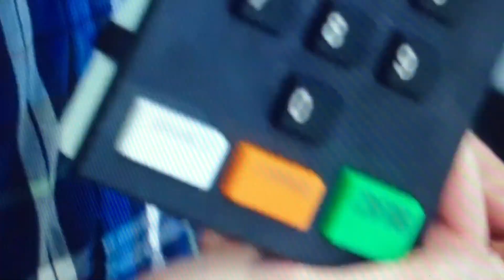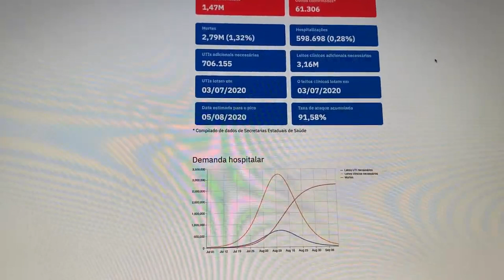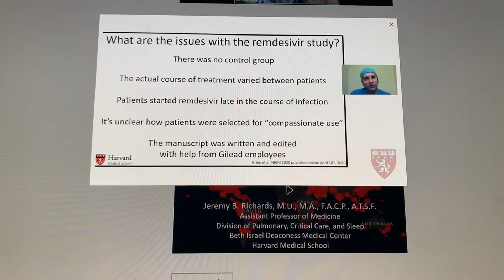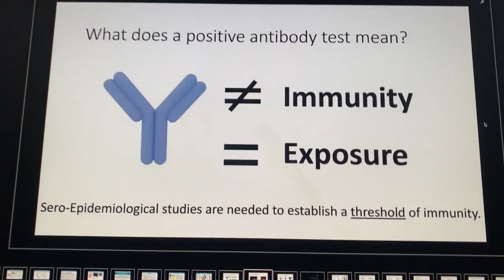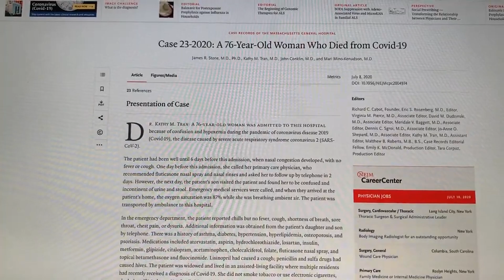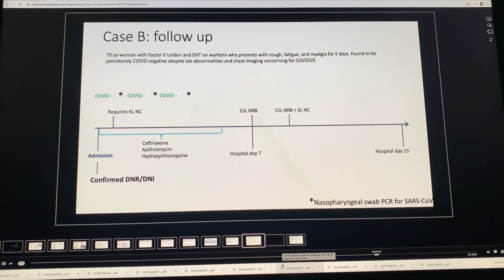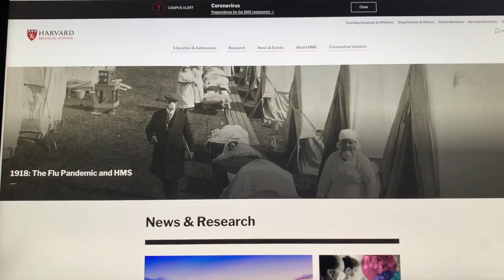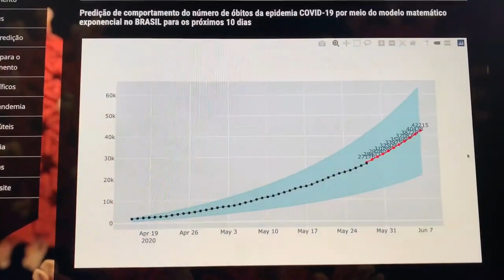A Pandemia Já Virou Uma Endemia? O que é a Covid Longa? Já Tomou 4a. Dose? Até Quando Teremos Covid?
Live Solidária-Educacional e de Utilidade Pública Coronavírus Covid-19 12/21: Desde 1946 Tossir e Falar Geram Aerossóis, Entenda Porque a Covid-19 é Multissistêmica: 3a. Dose! Live Solidária-Educacional e de Utilidade Pública Covid-19: Cenário Global e Brasileiro c/ Vacinação, Desde 1946 Tossir e Falar Geram Aerossóis, Entenda Porque a Covid-19 é Multissistêmica: 3a. Dose p/ Todos Já! Análise do Cenário Global, Brasil, Regiões e Cidades com Projeções Estatísticas e Gráficos Dispersão,, Quais as Penalidades Jurídicas p/ Quem Mesmo Contaminado Não Cumpre o Isolamento e Contamina Outros? Por que o Perigo do Vírus Sars-Cov-2 da Covid Está na Propagação pelo Ar? Até Quando Teremos Covid? Plano de Saúde Pode Negar Exame p/ Covid? Como Ficam Seus Contratos, Contas e Direitos na Pandemia? Análise do Cenário Global, Brasil, Regiões e Cidades com Projeções Estatísticas e Gráficos Dispersão, Pré-Sintomático não é Assintomático? Conheça as Vacinas Chinesa Coronovac e Americana Pfizer p/ Covid-19! Cresce a SRAG? Prezados, Nossa Democracia não está à venda. Ditadura, Autoritarismo, Golpe e Censura nunca mais! Como serão as vacinas p/ Covid-19 chinesa ADE-5 e de Oxford e quando farão os primeiros testes no Brasil? Lives anteriores: Liberaram o abatedouro? Porque não é hora de redução do distanciamento social com 300 milhões de contaminados mundialmente! Quais as penalidades p/ quem contaminado não cumpre o Isolamento? Quando será o pico da pandemia? Já somos o epicentro do mundo em casos subnotificados. Contágio falando, pelo ar (aerossóis), olhos: use máscaras/viseiras, temos 19,0 milhões de subnotificados + 27 milhões notificados oficialmente e mais de 650 mil óbitos! E afinal de contas, o vírus foi criado em Wuhan? Entenda e debata corretamente com metodologia científica sem "fake news"! Por que o perigo do vírus Sars-Cov-2 está na propagação pelo ar? Já somos o epicentro, Plano de Saúde pode negar exame p/ Covid-19? Como ficam seus Contratos, Contas e Direitos durante a pandemia? 300 milhões de contaminados mundialmente e você ainda está sem máscaras e viseiras? Entenda numa Análise do Cenário Global como o Brasil e outros países estão, deixem de politizar e subnotificar, precisamos é isolar e testar já p/ salvar vidas! Quais soluções o Brasil poderia aprender com China, Taiwan, Coréia do Sul e Japão p/ controlar e o que fazer agora pra salvarmos milhares na pandemia? Afinal de contas, a China é a única culpada da origem do Covid-19 e o restante do mundo não foi avisado? Foi biológico ou natural? Quais os erros de países como EUA, Itália, Espanha, Reino Unido, Alemanha e França que já somam 200 milhões de contaminados? Análises por regiões e cidades brasileiras com projeções estatísticas, gráficos de dispersão e casos subnotificados. Por que devemos salvar nossos irmãos brasileiros agora, permanecer no lockdown seletivo p/ não aumentar a quantidade de contaminados? Depoimento de mais uma família que perdeu seu ente querido p/ a Covid-19, Ações civis públicas p/ destinação da verba eleitoral p/ combate ao Covid-19. Como ficam meus contratos de aluguel, habitação, salário, água, energia, internet, gás? O que é crime de guerra contra a humanidade e o Estatuto de Roma no Direito Internacional?